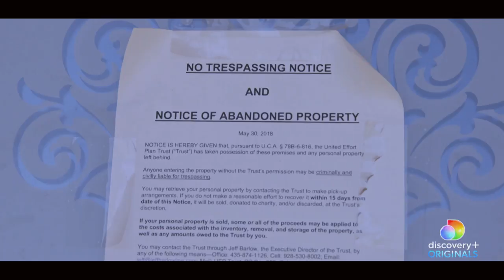Keep Sweet | Official Trailer | discovery+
Warren Jeffs orchestrated a horrific system of sexual abuse in the FLDS community, a breakaway Mormon sect. His sexual assault of two underage girls sends him to prison for life. Ten years later, those left behind attempt to rebuild their community.